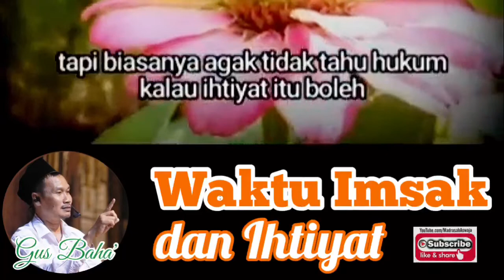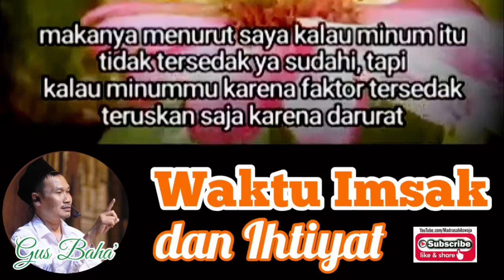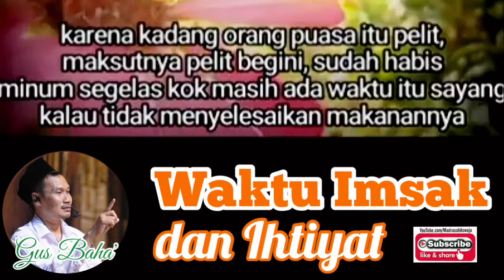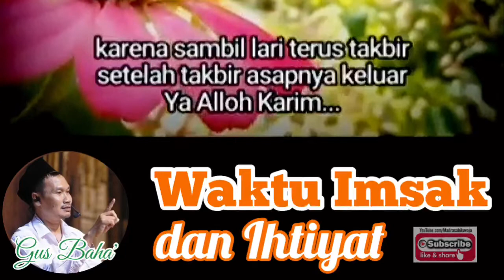Gus Baha - Penjelasan Imsak dan Fenomena Muslim Indonesia Saat Waktu Ihtiyat | Madrasah Aswaja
Penjelasan terkait Imsak puasa bulan Ramdhan dengan gamblang oleh GusBaha 😉

📌 Grup ini bersifat satu arah, dengan tujuan agar bisa FOKUS NGAJI..! Hanya admin yang bisa posting! Harap pertimbangkan sebelum gabung, yak..! 😉

Menghadirkan kajian para ulama mumpuni berfaham AHLUSSUNNAH WAL JAMA'AH AN-NAHDLIYYAH : al-Maghfurlah Abuya Sayyid Muhammad bin Alawy al-Maliky al-Hasaniy, al-Maghfurlah KH. Ahmad Shiddiq, al-Maghfurlah KH. M. Zaini bin Abdul Ghani (Abah Guru Sekumpul Martapura), al-Maghfurlah KH. Maimoen Zubair (Mbah Moen), al-Habib Umar bin Hafidz, Maulana Habib Luthfi bin Yahya (Pekalongan), KH. Sya'roni Ahmadi (Kudus), KH. Husein Ilyas (Mojokerto), KH. A Mustofa Bisri (Gus Mus), Prof. Dr. KH. Said Aqil Siradj MA (Ketua Umum PBNU), KH. Marzuki Mustamar (PWNU Jawa Timur), KH. Afifuddin Muhajir (Rais Syuriah PBNU), KH. Kuswaidi Syafiie (Cak Kus), KH. Husein Muhammad (Buya Husein Cirebon), KH. Yahya Cholil Staquf (Gus Yahya), Prof. Dr. KH. Machasin (UIN Jogja), KH. Baha'uddin Nursalim al-Hafidz (Gus Baha'), KH. Yusuf Chudlori (Gus Yusuf), KH. Ahmad Ishomuddin (Rais Syuriah PBNU), dan terus bertambah..

NB: PlayList ngaji para ulama bisa dicek deskripsi masing-masing video yak.. Terimakasih.. 🤝😉